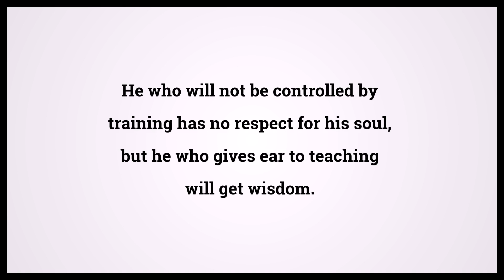Holy Bible Proverbs 15:32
Video shows Holy Bible Proverbs Chapter 15 Verse 32: He who will not be controlled by training has no respect for his soul, but he who gives ear to teaching will get wisdom. Powered by MaryTTS. Text taken from Bible in Basic Edition. Bible Proverbs 15:32